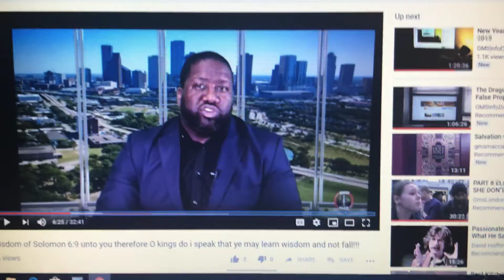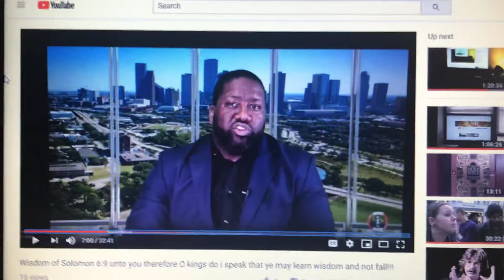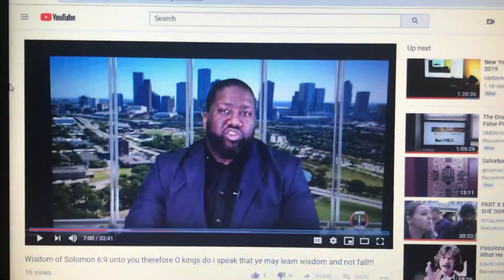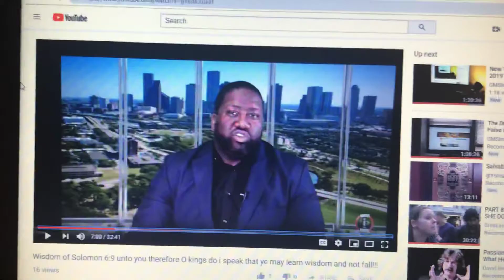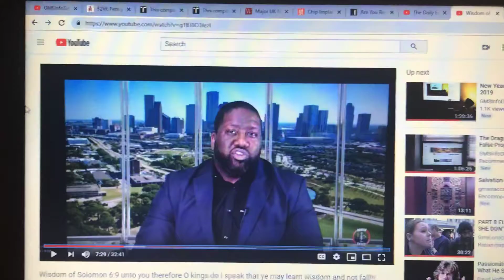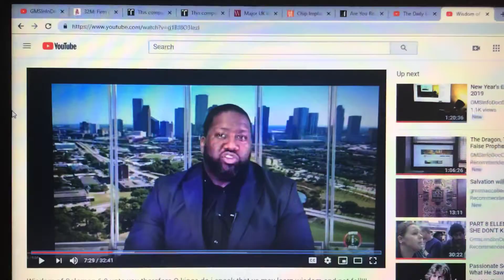LADY ESAU ALWAYS TRYING IT WITH JAKE...THEY WERE HORRIFIED LOL. ACCOUNT OF ESAU TRYING US